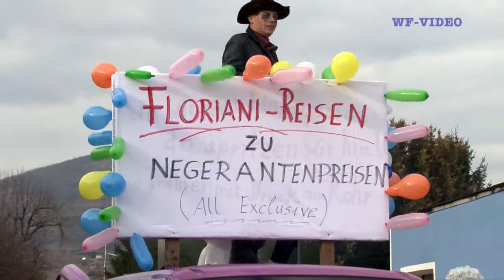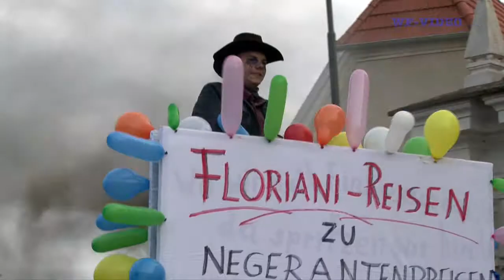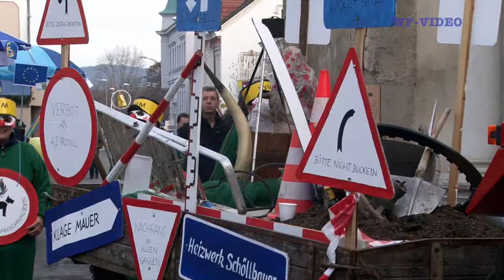Faschingsumzug - Mautern an der Donau 2012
Auch heuer fand in Mautern wieder ein Faschingsumzug statt.